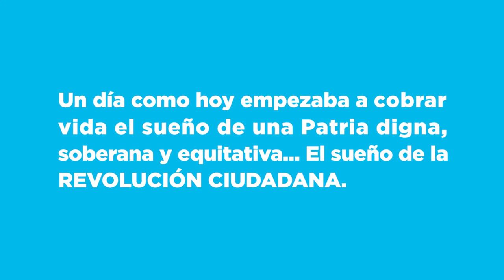15 de enero de 2007, hace 15 años empezó a cristalizarse el sueño de la RevoluciónCiudadana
Transformó al Ecuador en una Patria digna y soberana con el liderazgo de @MashiRafael. Ese sueño sigue vivo y más fuerte que nunca. VamosARecuperarLaPatria UnDiaComoHoyEnLaRC ✊🏻🇪🇨